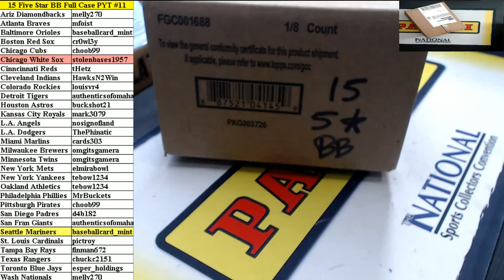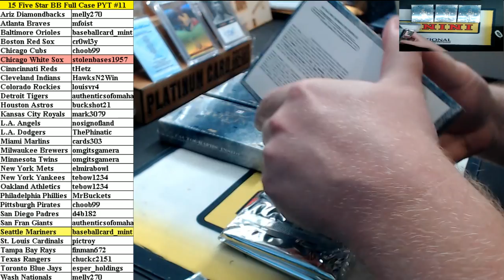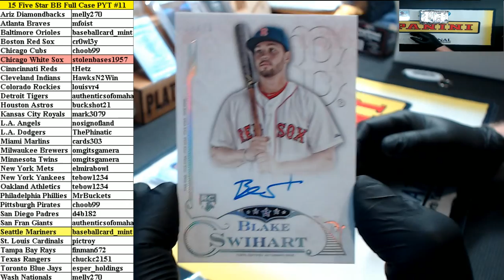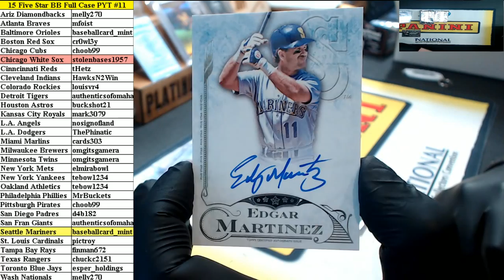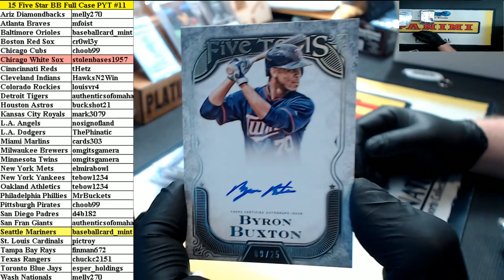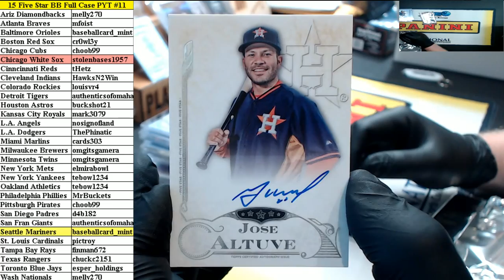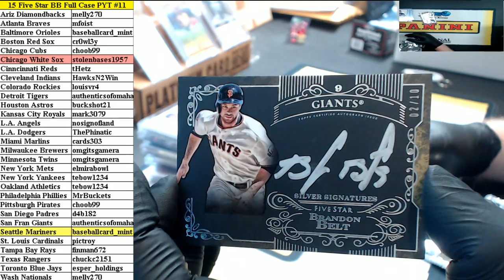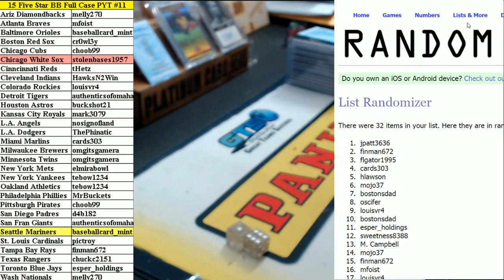2015 Topps Five Star Baseball Full Case PYT #11 (11/3/15)